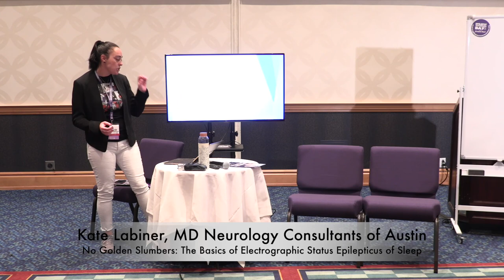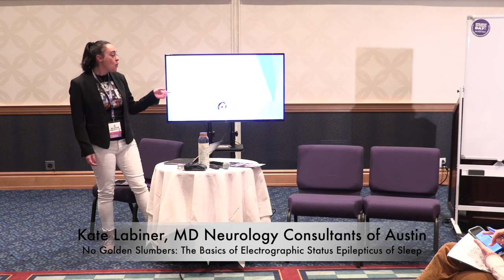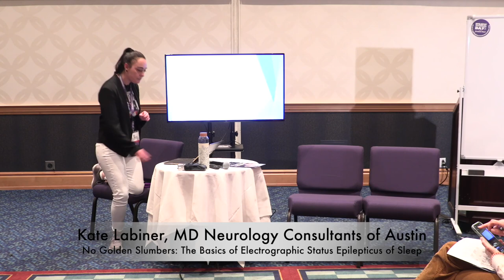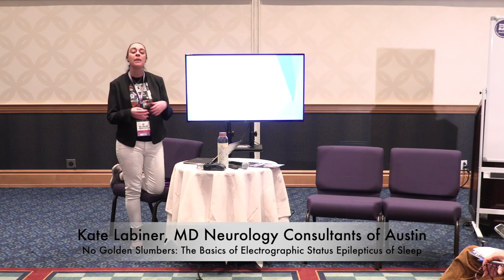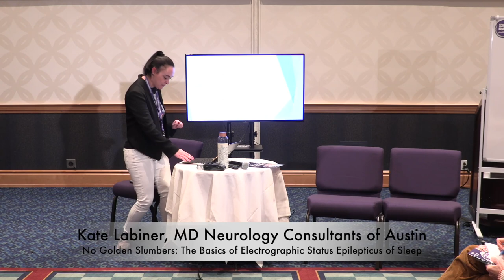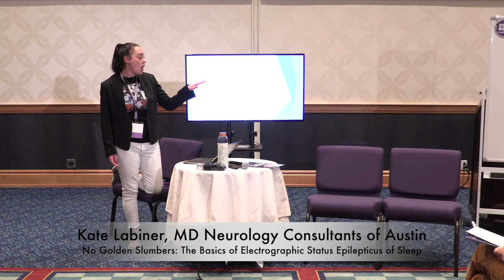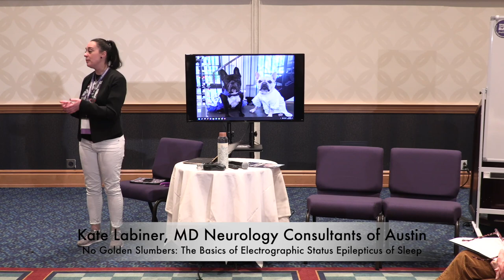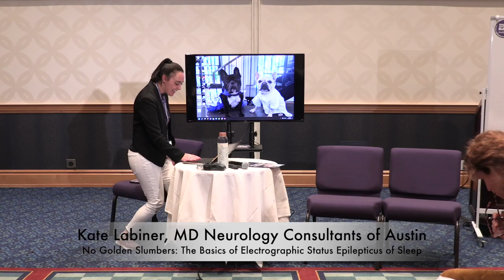Dr. Kate Labiner speaks on ESES ( Electrographic Status Epilepticus in Sleep) Seizures and Autism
Dr. Labiner practices at the Pediatric Neurology Consultants of Austin Texas. She is an epileptologist specializing in hard to treat epilepsy.